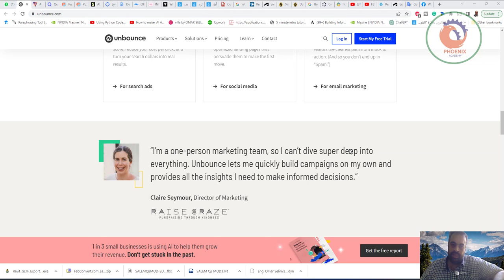أدوات تسويقية ذكية لتنمية أعمالك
❤️ روابط التواصل
✅ انستجرام